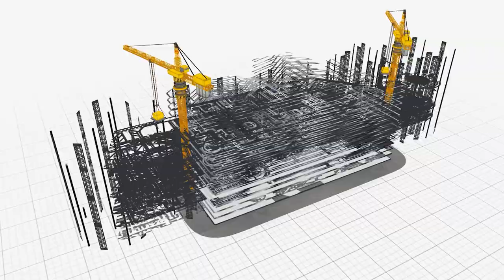ЖИЗНЬ НА ЮГЕ! ОТЗЫВ КЛИЕНТА!